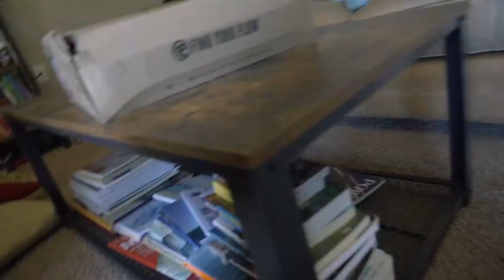Adventure at Wade Lake in Montana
Turn your PUPPY into a FINISHED GUNDOG with Cornerstone Gundog Academy! Use the link below and receive $50.00 off when you purchase one of their programs.

Life with a Lab #003
We take a weekend camping trip with River to Wade Lake in Montana. This lake is beautifully blue with warm water. Everyone in the area should stop at this lake and hang out. We plan on doing more LIFE WITH A LAB vlogs, dog training videos, fly tying videos, fly fishing videos, and duck hunting videos. Please let us know what you would like to see in the next video!